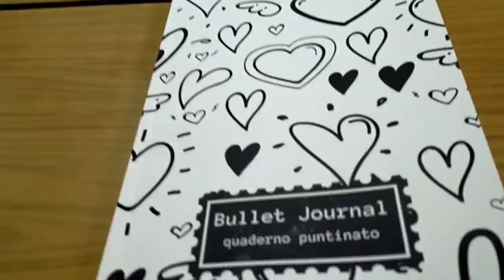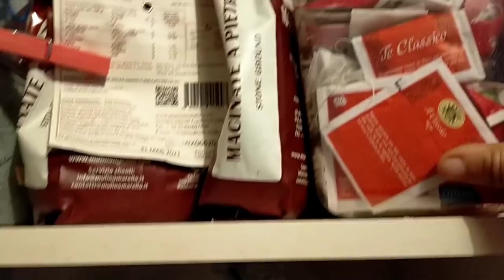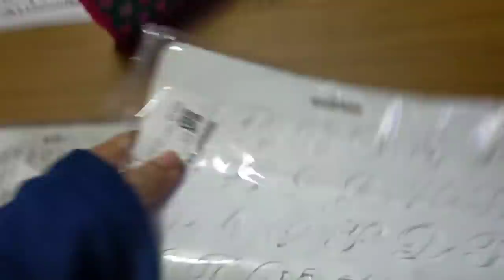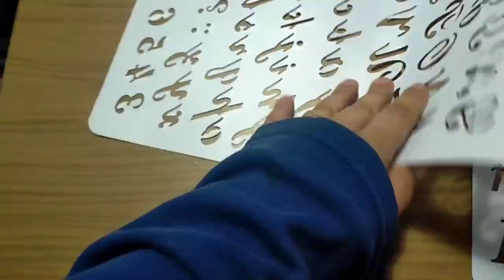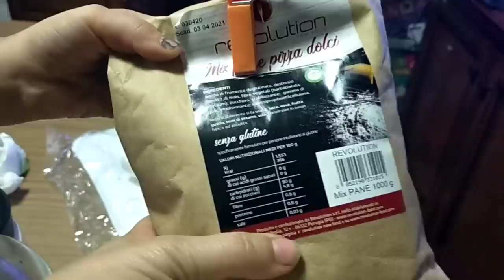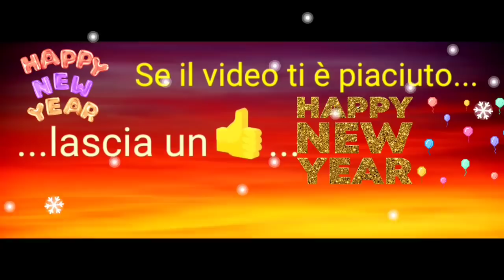VLOG #1 🎬 3 GIORNI CON NOI, TRA CUCINA, CHIACCHIERE E PIZZA 🍕 BUONA EPIFANIA A TUTTI ❤️